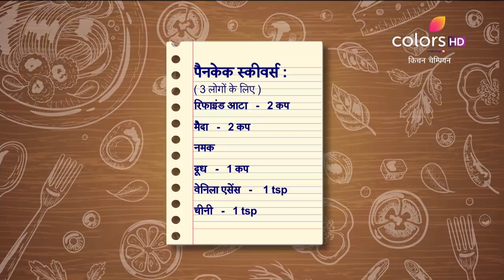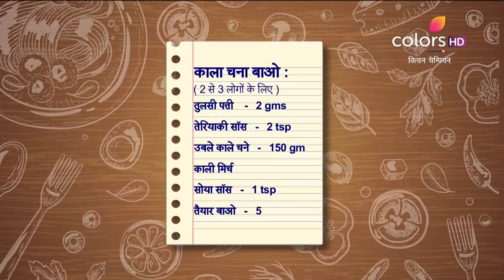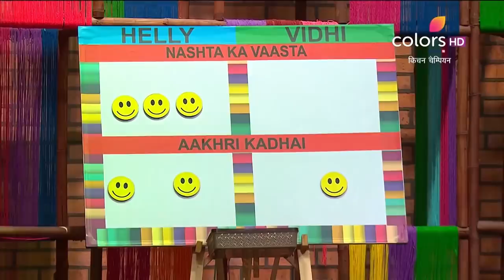Kitchen Champion - 9th May 2019 - किचन चैम्पियन - Full Episode